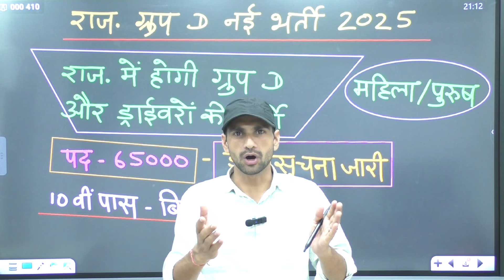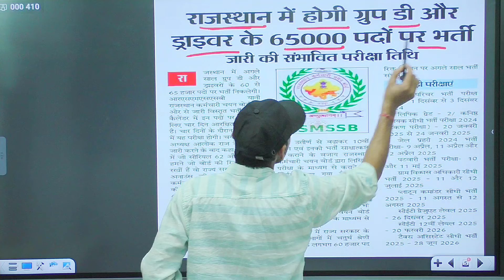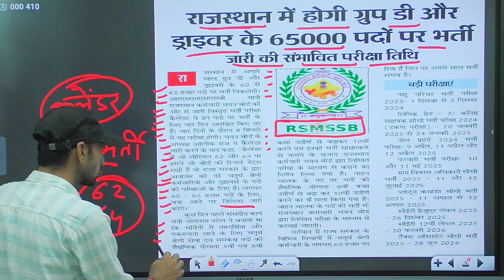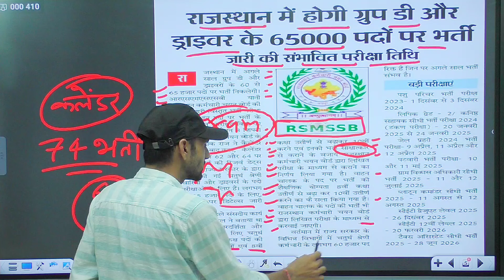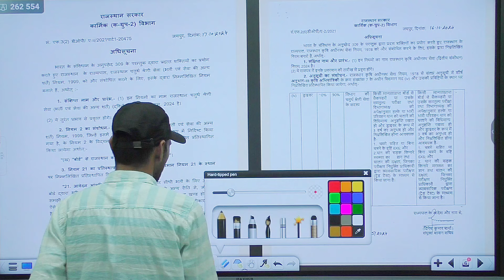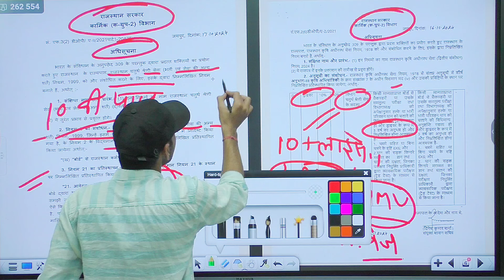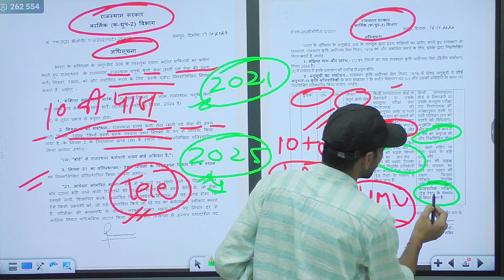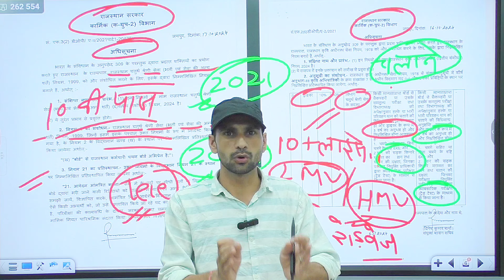Rajasthan Group D Bharti Latest News | Rajasthan Driver Bharti New Update 2024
Rajasthan Group D Bharti Latest News | Rajasthan Driver Bharti New Update 2024 | Omveer Rojgar

Cover Topic :-

Rajasthan Group D new vacancy latest news
Rajasthan highcourt group d bharti latest news
Rajasthan driver Bharti latest news
Rajasthan driver vacancy 2024
Rajasthan police driver vacancy 2024